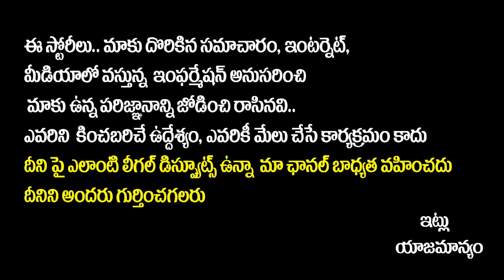తెలంగాణ సినిమా అంటే తాగుడు -తిరుగుడేనా? | Raamanna Youth Movie Team Exclusive Interview |SocialPost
తెలంగాణ సినిమా అంటే తాగుడు -తిరుగుడేనా? | Raamanna Youth  Movie Team Exclusive Interview | SocialPost Interview